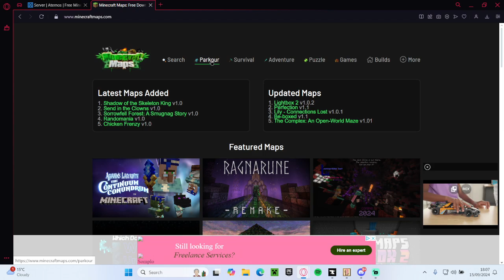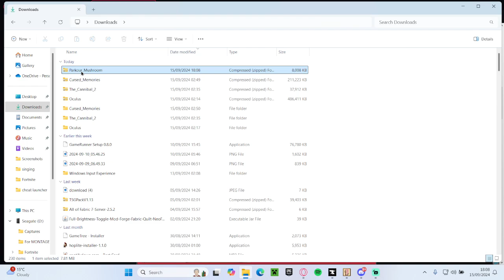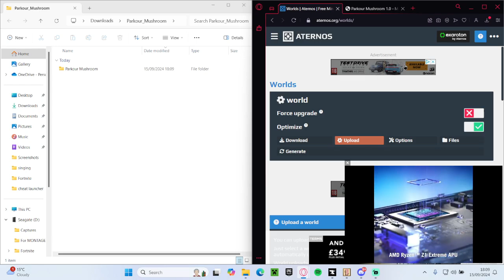How to add Minecraft map to ATERNOS server